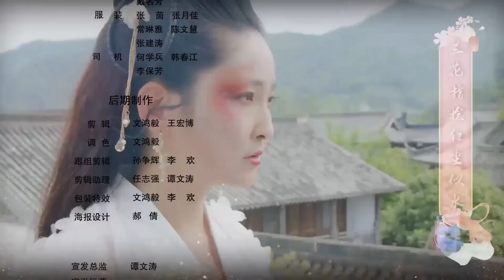الحلقة 03 من الدراما اللطيفة ( جاذبية الحب | The Allure of Love ) مترجمة